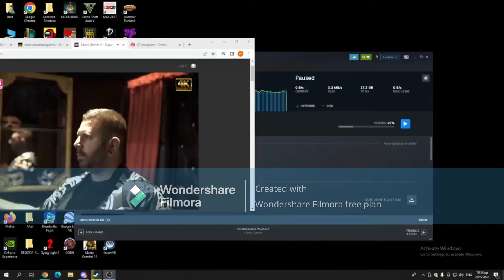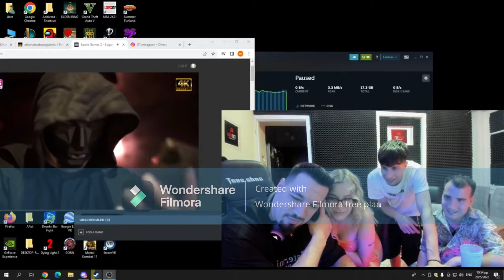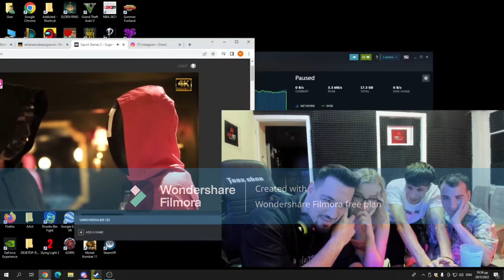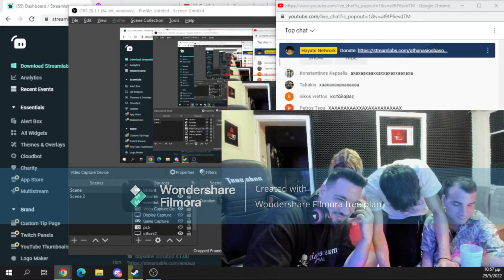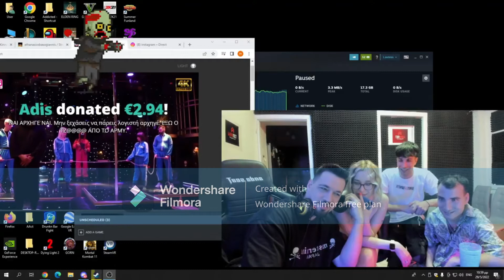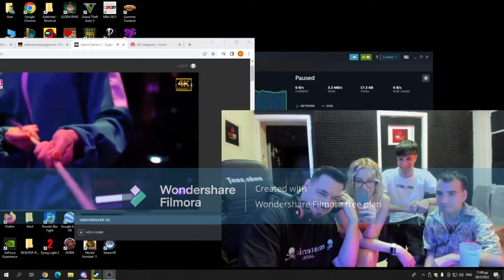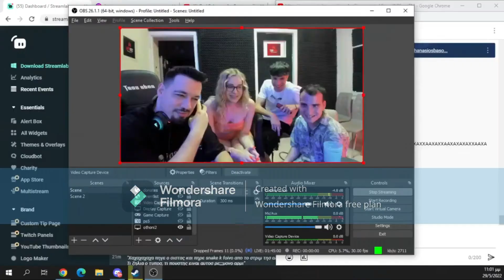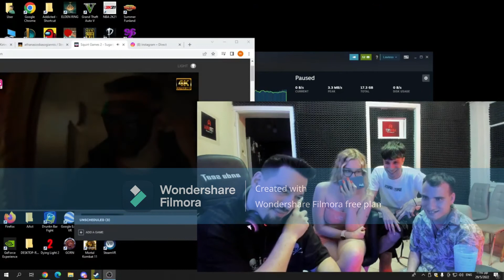O ΑΡΧΗΓΟΣ ΠΑΙΖΕΙ ΣΕ ΤΣΟΝΤΑ!!! HAYATE HIGHLIGHTS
LIKE ND SUB PLS